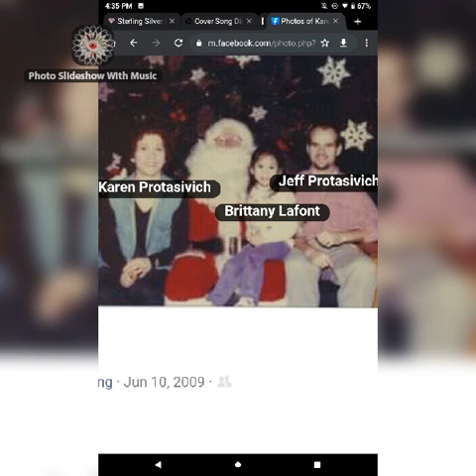Happy Father's Day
To the dad that made my career my life.